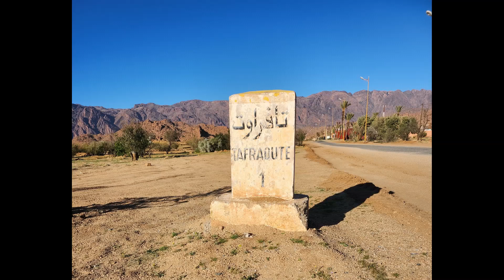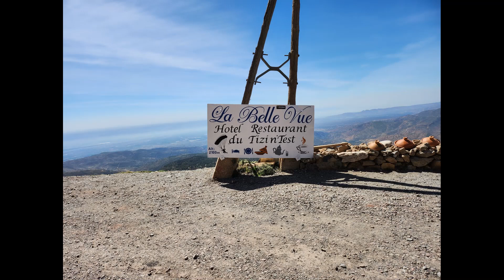Reisebericht Marokko - UBELIX Unimog über Hohen Atlas, Erg, Chegaga, Tafraoute, Merzouga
Erg, chegaga, Tafraoute, Merzouga, Unimog, U435, 1300L, Wohnmobil, Wüste, Dünen, Geländefahrt,

Endlich konnten wir wieder mit unserem UBELIX-4 nach Marokko fahren. Einreise über Nador und Ausreise über Tangermed. Für uns ist Marokko immer wieder ein landschaftlich tolles Erlebnis. Im Süden fangen wir an in der Wüste, dann in den Antiatlas und wenn es dann zu heiß wird gehen wir in den erfrischenden Hohen Atlas. Im Sommer würde ich nicht nach Marokko fahren. Es ist dort für uns zu heiß. Aber Ab Dezember bis März ist es die ideale Ecke in der Welt zum Überwintern.

Hello
Erg, chegaga, tafraoute, merzouga, unimog, u435, 1300l, camper, desert, dunes, off-road,

Finally we were able to go to Morocco again with our UBELIX-4. Entry via Nador and exit via Tangermed. For us, Morocco is always a great scenic experience. In the south we start in the desert, then in the Anti-Atlas and when it gets too hot we go into the refreshing High Atlas. I wouldn't go to Morocco in the summer. It's too hot for us there. But from December to March it is the ideal corner in the world for wintering

Cześć
Erg, chegaga, tafraoute, merzouga, unimog, u435, 1300l, kamper, pustynny, wydmy, terenowy,

W końcu mogliśmy ponownie pojechać do Maroka naszym UBELIX-4. Wejście przez Nador i wyjście przez Tangermed. Maroko jest dla nas zawsze wspaniałym przeżyciem krajobrazowym. Na południu zaczynamy na pustyni, potem w Antyatlasie, a gdy robi się zbyt gorąco, wchodzimy w orzeźwiający Atlas Wysoki. Nie pojechałbym latem do Maroka. Tam jest dla nas za gorąco. Ale od grudnia do marca jest to idealny zakątek na świecie do zimowania

Bonjour
Erg, chegaga, tafraoute, merzouga, unimog, u435, 1300l, camping-car, désert, dunes, tout-terrain,

Enfin nous avons pu repartir au Maroc avec notre UBELIX-4. Entrée par Nador et sortie par Tangermed. Pour nous, le Maroc est toujours une grande expérience scénique. Au sud on commence dans le désert, puis dans l'Anti-Atlas et quand il fait trop chaud on rentre dans le rafraîchissant Haut Atlas. Je n'irais pas au Maroc en été. Il fait trop chaud pour nous là-bas. Mais de décembre à mars c'est le coin idéal au monde pour l'hivernage

Bericht mit Streckenbeschreibung usw.